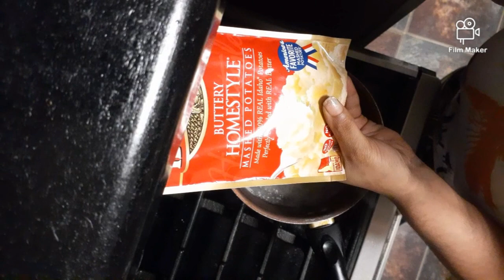'🎊Happy 4th Of July🎊🇵🇷: Baked Chicken, Corn, Mashed Potatoes W/Cheese,& HotDogs Frm Baby Job!